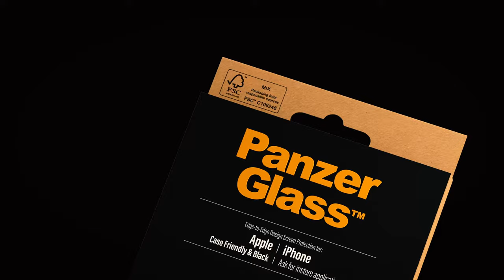PanzerGlass X Thiago Gomes Lessa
Trabalho realizado para PanzerGlass em parceria com o 2x campeão mundial de skate downhill Thiago Gomes Lessa.

Film and edit: Max Ballesteros
Fotografia: Janara dos Santos